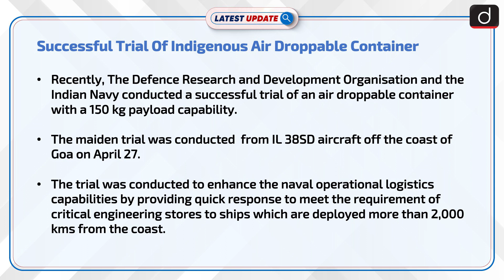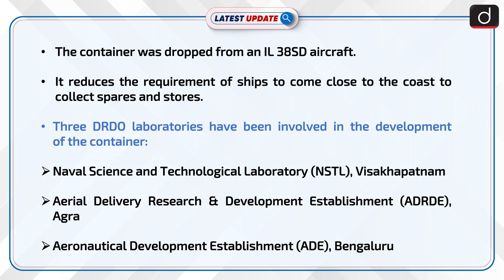Successful Trial Of Indigenous Air Droppable Container: Latest update | Drishti IAS English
Recently, The Defence Research and Development Organisation and the Indian Navy conducted a successful trial of an air droppable container with a 150 kg payload capability. The maiden trial was conducted from IL 38SD aircraft off the coast of Goa on April 27.